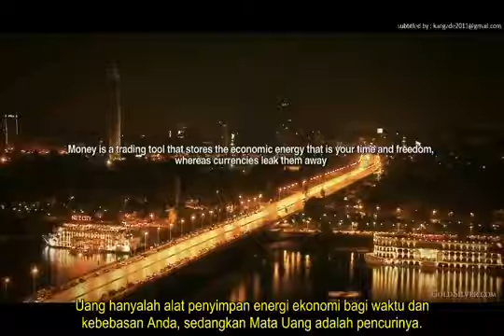Currency vs Money 20 - Rangkuman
Mau rahasia aman bebas inflasi & profit di waktu krisis?
Ikuti Seminar "Hidden Secrets of Money" di Jakarta, Sabtu 13:30-16:00
Daftar: Whatsapp "hidden secrets, nama" ke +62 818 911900

Sudah miliki edukasi finansial OneAcademy?